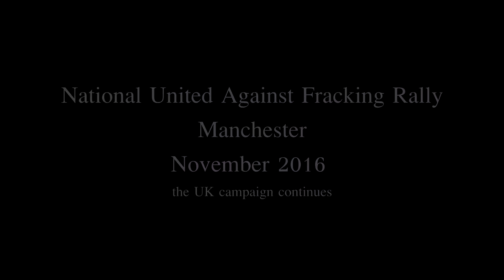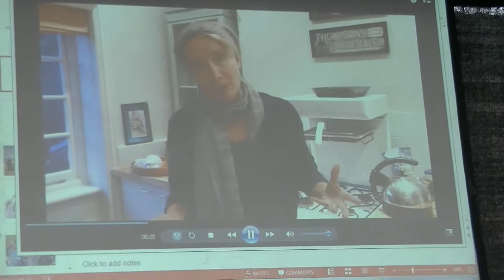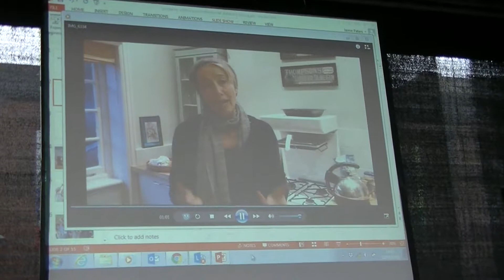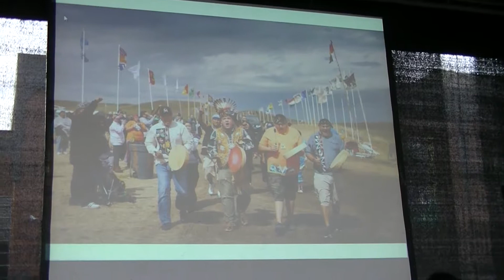United Against Fracking Rally ~ Tina Louise Rothery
Louise addressing the gathering at United Against Fracking Rally Manchester 2016